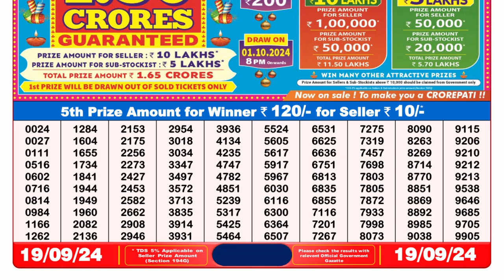LOTTERY 8PM RESULT TODAY 19.09.2024 || DEAR LOTTERY RESULT